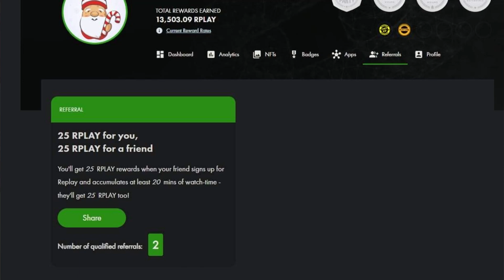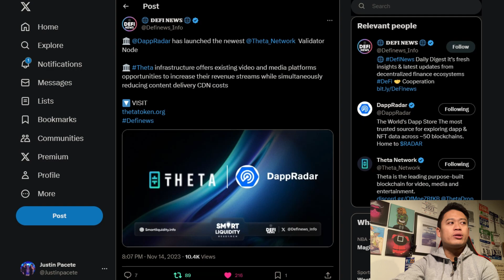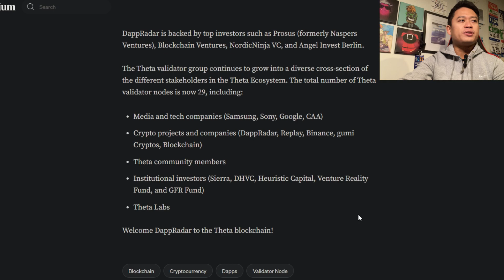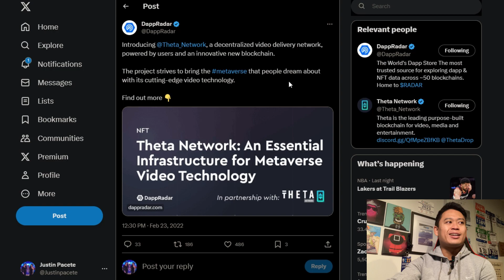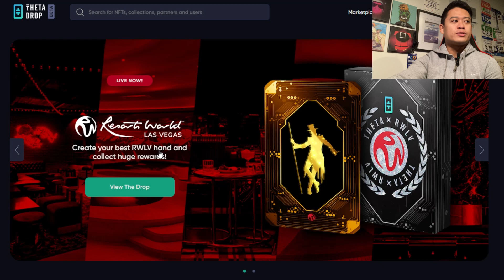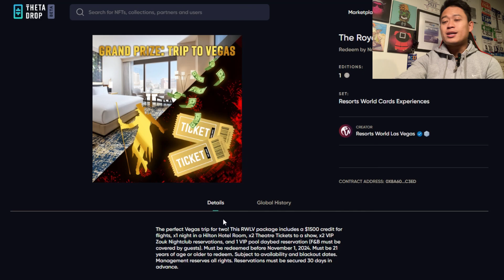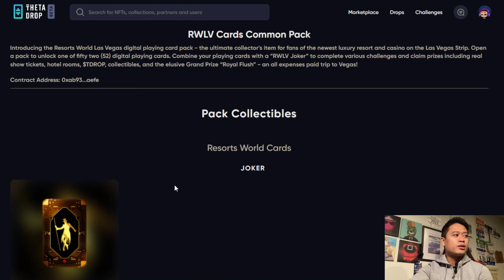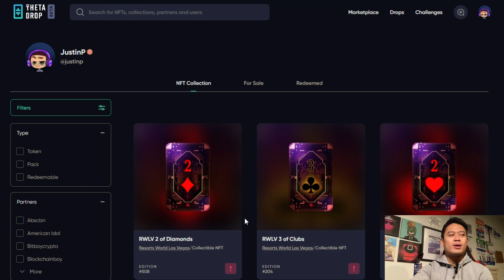THETA NETWORK'S NEWEST VALIDATOR NODE | THETA TOKEN UPDATES!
In this video, I breakdown the most recent Theta News and their recent Theta Validator Node! They have partnered with @DappRadar to be the recent Validator on the Theta Ecosystem! Not only that, but I highlight the @resortsworldlv NFT on ThetaDrop!